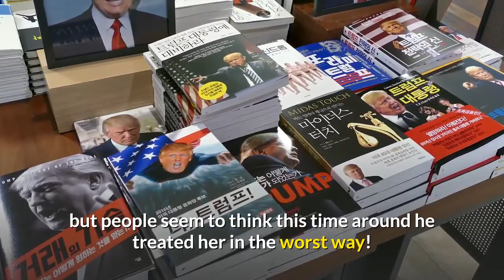Donald Trump Tells Chinese-American Reporter Weijia Jiang To ‘Ask China’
Donald Trump Tells Chinese-American Reporter Weijia Jiang To ‘Ask China’ During Press Update On COVID-19 And Social Media Is Outraged!
The current president caused outrage once again when he made a racist comment right in front of Asian-American reporter Weijia Jiang! The CBS News correspondent was just trying to do her job and asking Donald Trump to justify his actions regarding the COVID-19 outbreak in the United States but he responded in a combative manner!

However, the part that upset people on social media the most was when he was asked about the virus testing and he told the reporter to ‘ask China!’

Weijia Jiang has already made a name for herself for asking the president some tough questions and this isn’t the first time Trump talks down to her but people seem to think this time around he treated her in the worst way!

Earlier today, during another coronavirus press update, Jiang asked Trump about the reason why he makes the COVID-19 testing progress in America into a competition with other countries.